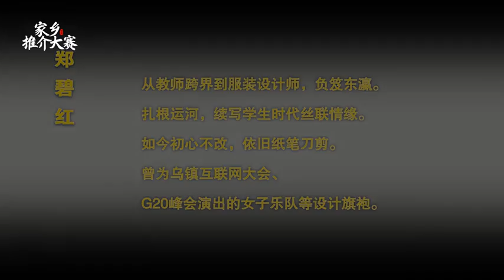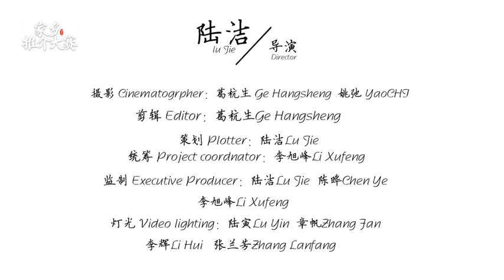1646 杭州市拱墅区：“旗”遇